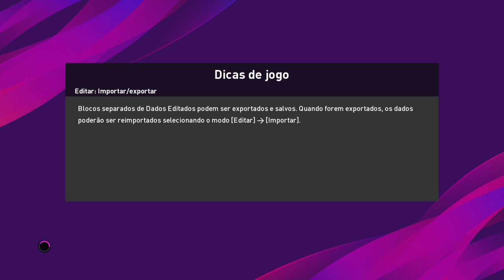Sevilla x ath. Bilbao ao vivo / campeonato espanhol / 09/07/2020 La-liga